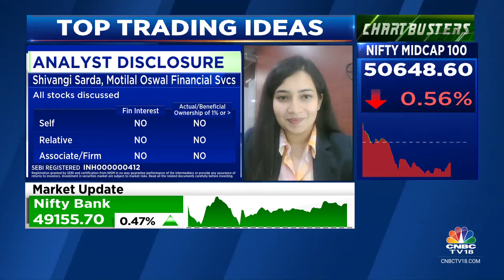Money Control Pro Ideas For Profit: 360 ONE Wealth | CNBC TV18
Money Control Pro Ideas For Profit | Why is 360 ONE Wealth an interesting stock to bet on? Money Control's Neha Dave reports.

n18oc_business